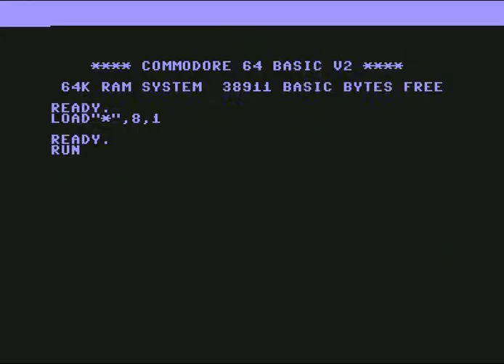Italian Cracking Service (ICS) Intro 1 ! Commodore 64 (C64)